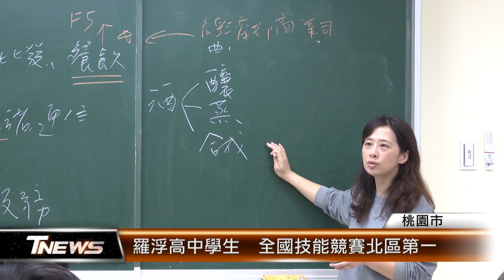羅浮高中學生 全國技能競賽北區第一│T-NEWS聯播網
桃園市復興區羅浮高中學生，在全國技能競賽中拿下好成績！其中，在中餐烹調青年組北區和旅館接待青年組都獲得第一名。羅浮高中是桃園唯一有餐旅群的公立高中，吸引許多學生就讀。